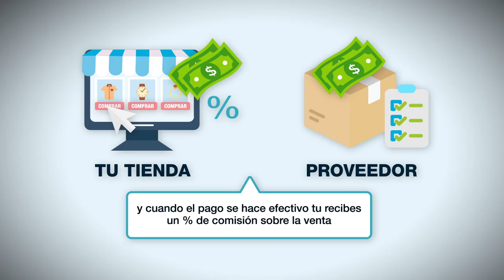¿Qué es el Dropshipping?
El dropshipping es un sistema que te permite vender productos de otros usuarios en tu tienda, solo los arrastras, los ofreces y cuando se realice la venta, el proveedor envía el producto a tu cliente y cuando este lo reciba, tu ganas tu porcentaje de comisión.